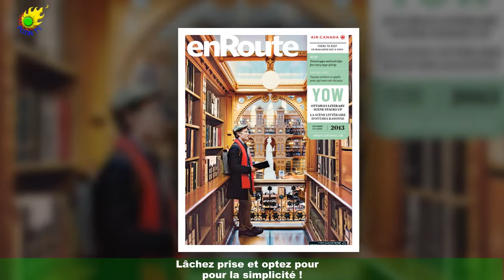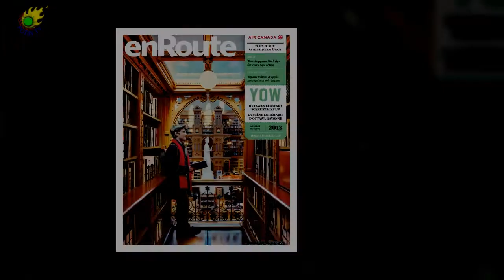BON PLAN Des looks pour enfants à moins 30€ ? Découvrez ce concept pratique pour les parents !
Vous en rêviez, Gamin Gamine l'a fait. Finie la galère pour habiller vos enfants,surtout si vous êtes plutôt branchée sobriété, vêtements unis et tutti quanti.Exit la charge mentale pour essayer de trouver la tenue idéale. Ciao les dépenses pour des pièces que vous n'aurez pas le temps de mettre à vos minis.